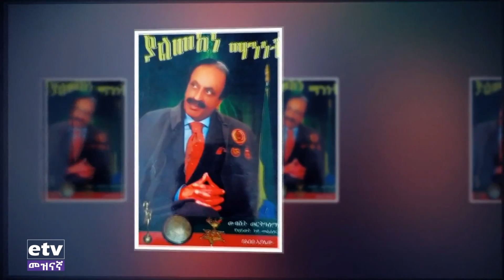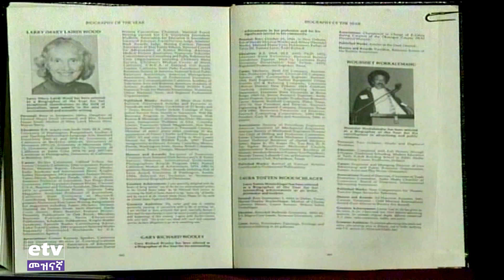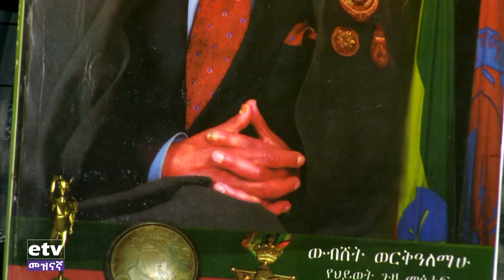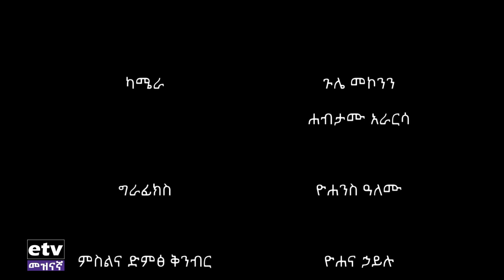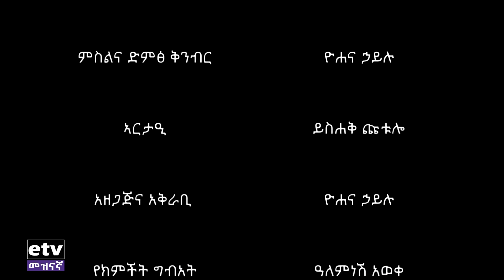ፍለጋ ውብሽት ውርቃለማሁ 1930-2012 ዓ.ም